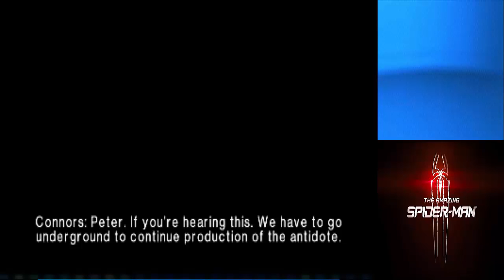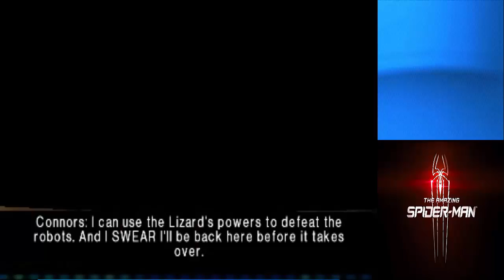The Amazing Spider-Man (3DS) - FINALE: The Lizard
The FINALE is HERE!  With Spider-Man's powers still gone, Dr. Connors takes matters into his own hands and transforms himself into the Lizard to save New York City from Alistair Smythe. Spider-Man now has to work together with his former foe to take on the bigger threat!